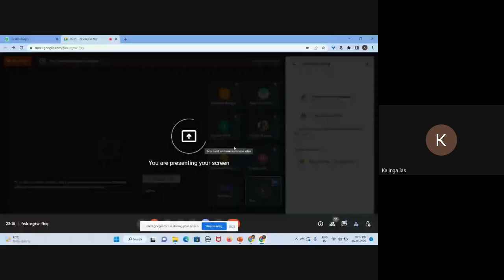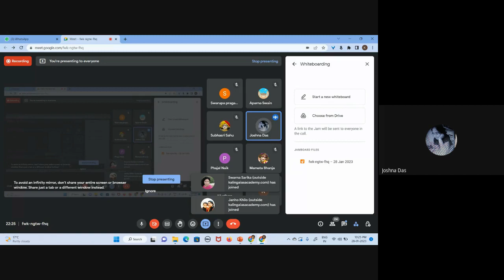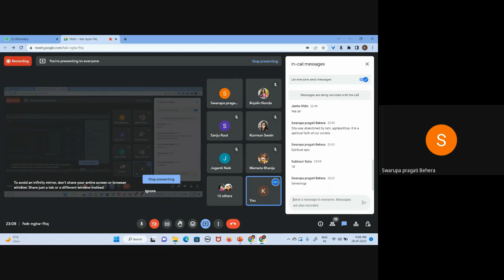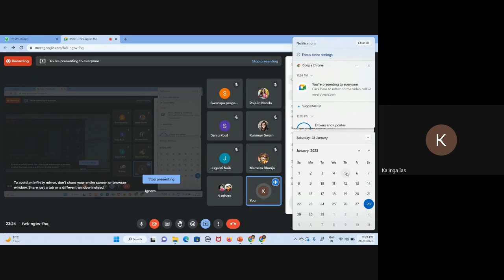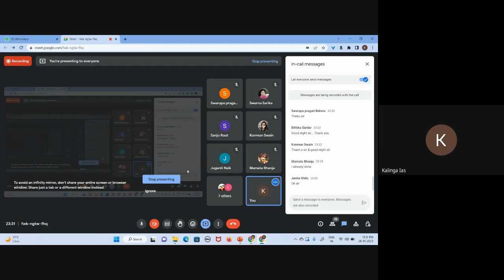UPSC /OPSC HISTORY OPTIONAL LECTURE-2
Deepak Sir :-   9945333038  ( Watsapp only)